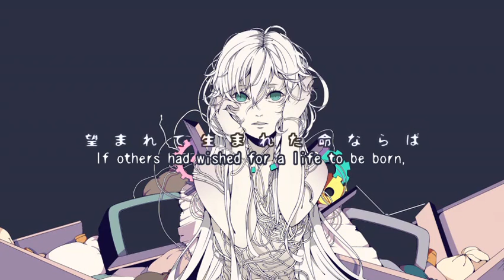[Eng Sub] Today, The Day After Tomorrow, Any Time [Kagamine Len]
『 Look, come, please guide me. 』

A tale of broken toys.

※This is a reprint authorized by the original uploader.※

Title: 今日、明後日、いつだって (Kyou, Asatte, Itsudatte)

■Music/Lyric - Daiki Ogawa
　　　　　　 　　　@GurenHimawari [mylist/30412640]
■Drum - Takuto Yamachika
　　　　　　 　　　@TakutoYamatika [mylist/29200656]
■Illustration - Miyurica (みゆりか)
　　　　　　 　　　@Yurica_xx [user/27873657]
■Movie&VOCALOID manipulate - Bibi (びび)
　　　　　　 　　　@bibian0115 [mylist/34845701]

■Vocal - Kagamine Len (鏡音レン)